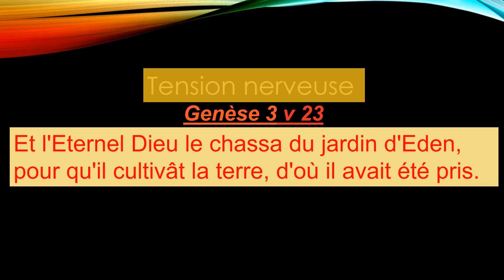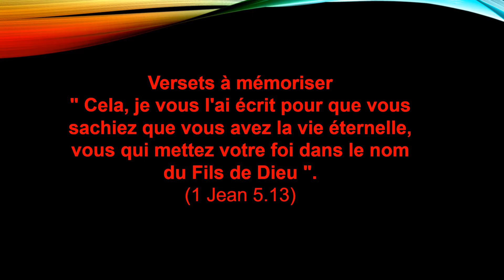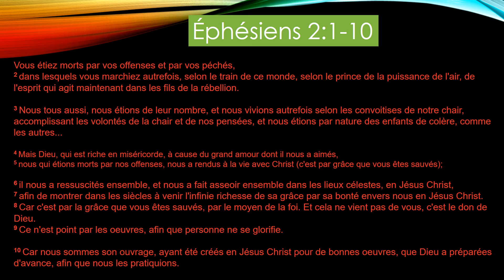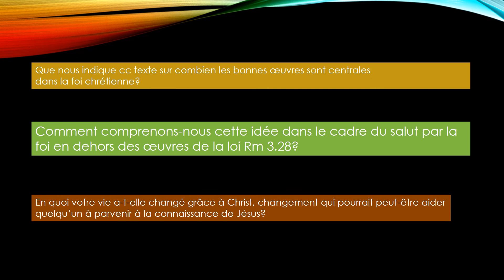DERNIERE GENERATION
Leçon de l'Ecole du Sabbat